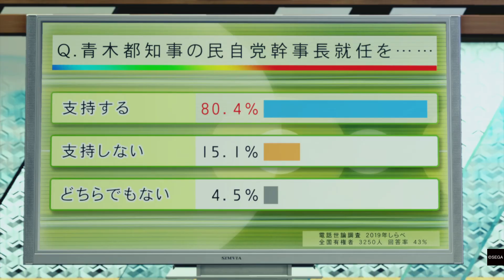Yakuza: Like A Dragon Chapter 13 Coin Locker Baby Gameplay Walkthrough part 44